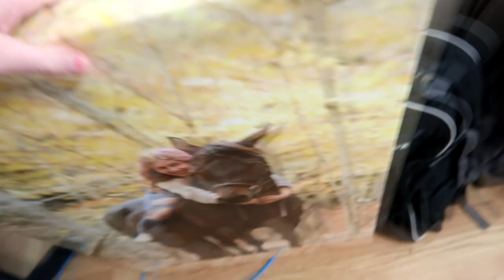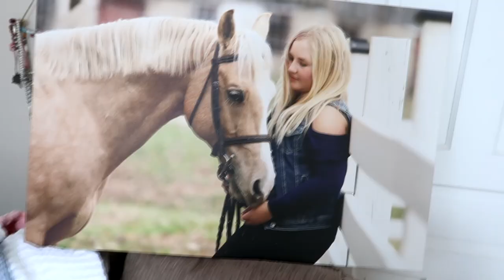The Truth About Why We Aren't Perfect Riders! PosterBurner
DaybyDayVlogs
110 North Front Street - A3,
Suite #213
Belleville, Ontario, K8P 0A6
Canada